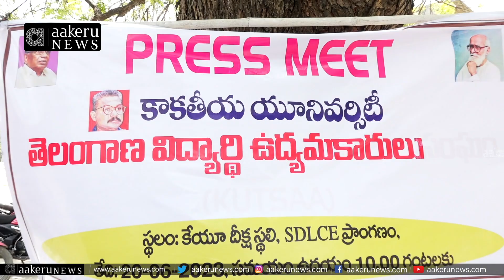Kakatiya University|విద్యార్థి ఉద్యమకారులను స్వాతంత్య్ర సమరయోధులు గా గుర్తించాలి|𝐚𝐚𝐤𝐞𝐫𝐮 𝐍𝐄𝐖𝐒 𝐓𝐞𝐥𝐮𝐠𝐮